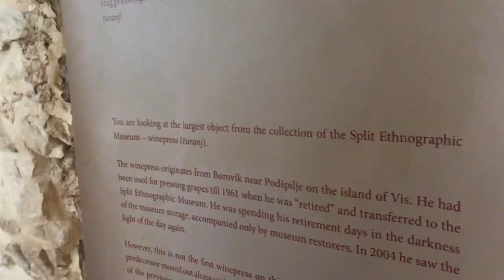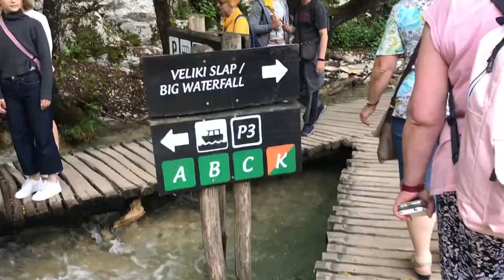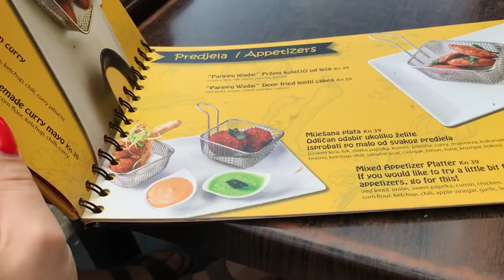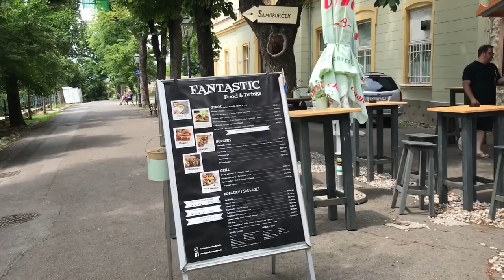Kroatien | Split + Zagreb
En videodagbog fra Kroatien 2019 :))